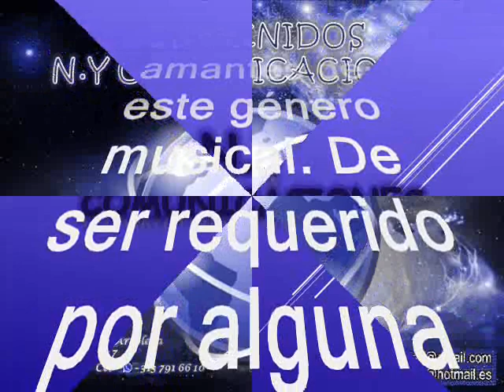0221 Y siempre - Orquesta La Inmensa de Venezuela canta: Karolina Pulgar (Karolina con K)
Amigos suscriptores del canal: buenos días, buenas tardes y buenas noches donde quieran que se encuentren, reciban un caluroso y cordial tropical saludo. Hoy les voy a compartir este tremendo tecnomerengue como homenaje a la orquesta madre “Los Melódicos de Renato Capriles” pegajoso, rico para escuchar y bailar en todas las fiestas obviamente con la sangre nueva, la renovavion musical en manos de las nuevas generaciones. Este tema como dije es un cover pero encanta dada la fidelidad, armonía y cadencia como si fueran los mismos Melódicos. El tecnomerengue que hoy nos ocupa es producido e interpretado en el estilo orquestal más propiamente en el formato de las grandes big band del mundo como suelen imprimir nuestros hermanos venezolanos como ha sido tradición y en especial los artistas invitados el día de hoy. El tecnomerengue está titulado: “Y siempre” Interpretada con elegancia, maestria y sobriedad por la orquesta La Inmensa de Renato Capriles y la excelente voz femenina de: Karolina Pulgar, mas conocida en el ambiente musical como: Karolina Con K.  Karolina con K es considerada toda una Estrella de la Música Latina de los 90. Uno de estos talentos es Karolina Pulgar, una artista que, a pesar de haber cautivado a audiencias en los años 90 con su contagioso tecno merengue y cumbia, también guardaba en su trayectoria el título de abogada egresada de la Universidad del Zulia. Su música, caracterizada por temas alegres y pegajosos, junto con su capacidad para poner a todos a bailar, la convirtieron en la reina de la fiesta. Canciones como «A tu medida», «Mentirítas» y «Noches Vacías» se convirtieron en himnos que acompañaron a toda una generación en las pistas de baile. A finales de los años 80 empezó esta fiebre del merengue, o más bien del technomerengue, y entre todos esos excelentes cantantes que surgieron, estaba ella, con un estilo único que ni siquiera Los Melódicos, Diveana ni Liz pudieron copiar. Ahora bien hablemos de: La orquesta La Inmensa de Venezuela Fue una de las orquestas tipo big band fundada por el gran Renato Capriles y que rápidamente se estableció como agrupación musical del género Tropical Caribeño, consolidándose como una orquesta tipo big band con un rotundo éxito en América latina. La Inmensa tiene una cadencia y un estilo muy similar a Los Melódicos de Renato Capriles o a los Solistas de Venezuela estos son algunos datos: Producción y dirección general; Renato Capriles, Vocalistas y Coros; Merli, Chucho Araque, Luis Ramón y Guillermo León, Director de Orquesta; José "Pepe" Molina. Es menester identificar la orquestas hijas del gran Renato Capriles ejemplo: La orquesta la Inmensa tiene una cadencia y un estilo muy similar a Los Melódicos aunque con marcadas diferencias, se caracterizaba por tener: pocos metales y mucho sabor en la percusión. La Inmensa se caracterizó profundamente por su flauta traversa. Los Melódicos, con de sus metales en pleno. Y la orquesta "Los Solistas", fue la maravilla tropical que en su momento casi opacó a su hermana mayor, "Los Melódicos: La que impone el ritmo", deslumbrando por doquier, generando un poco de envidia entre las otras orquestas. Así que les dejo para que se gocen y graben este bonito tema tropical de fin de año en el swing la Orquesta La Inmensa de Renato Capriles y la voz de Karolina con K. Este es otro aporte a la cultura, como ya es costumbre en nuestro canal para compartir con nuestros suscriptores y visitantes, sin spots, sin ruidos y sin modificación de la velocidad natural de grabación de este bonito tema, para que lo capitalicen en sus archivos musicales sin que se deteriore la calidad de la melodía.